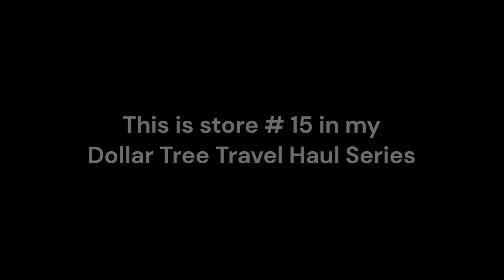Dollar Tree Travel Haul - Mason City, Iowa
This is store # 15 in my traveling Dollar Tree Haul series. Mason City has 2 stores and this is the first one. NEW ITEMS!